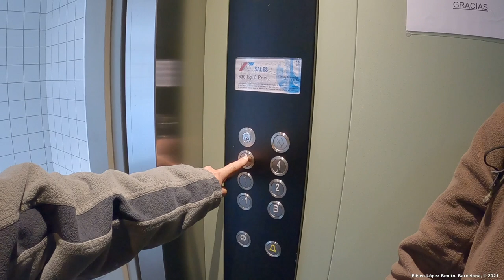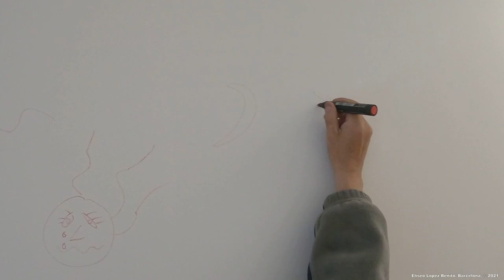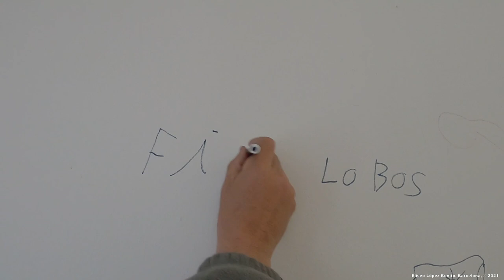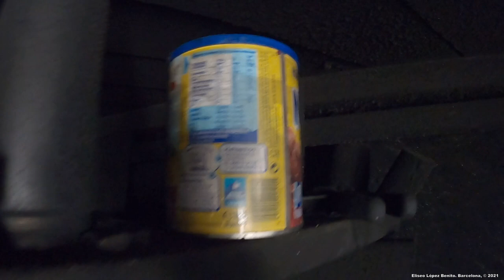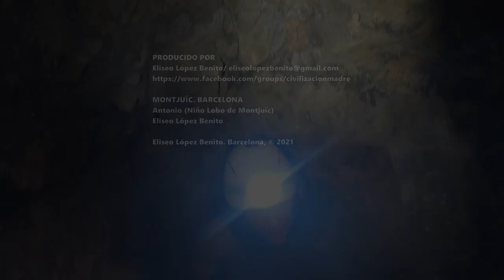LA ENCRUCIJADA DEL NIÑO LOBO DE MONTJUÏC. ¿UNA NUEVA FORMA DE VIDA?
Antonio (El Niño Lobo de Montjuïc)
MONTJUÏC (BARCELONA)